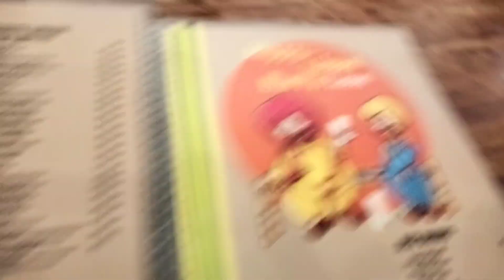हिंदुस्तान का नंबर 1 ढाबा -Amirk Sukhdev | Amrik Sukhdev Dhaba Murthal Vlog | let's go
Amrik Sukhdev dhaba murthal aaj ka vlog hai Amrit Sukhdev murthal chalo chale Sukhdev ke dhabe🤤🤔 Aaj aapko bataenge kaise banai Hai Hindustan ka number Van Dhaba 🤩💯 aur yahan ka favourite Hai Mera aalu pyaj ka paratha aur hamara sarsoda sag 🤩💯